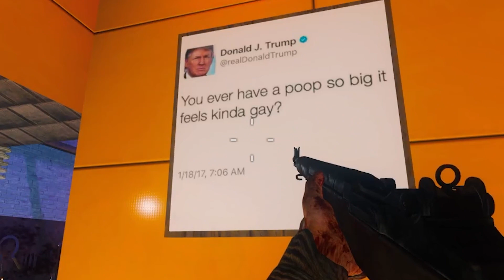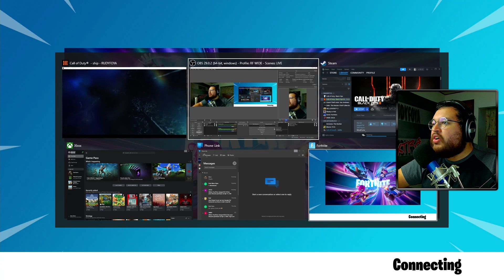WHAT IS THIS MAP